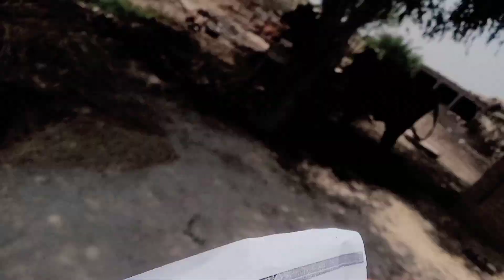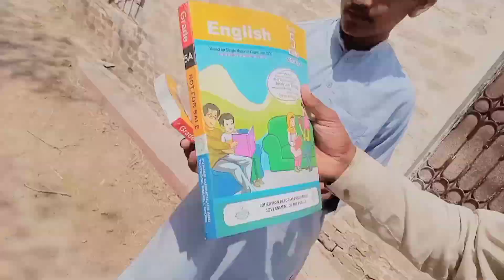Gundam ki katai shuru] is Bhai ki baat man lo]✓✓